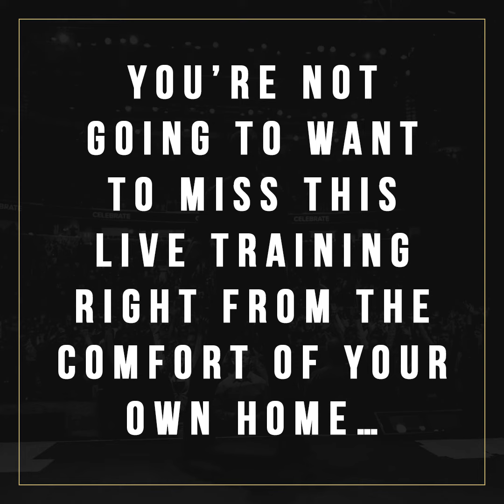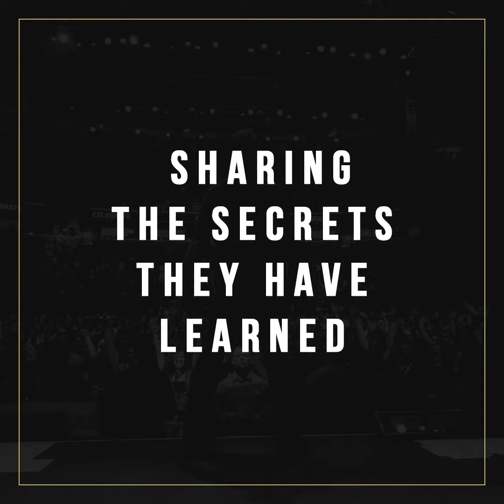I Partnered With Tony Robbins, Dean Graziosi & Russell Brunson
This Is A FREE LIVE Training. There Are No Costs. But Space In The LIVE Chat Is Very Limited!

For Those In The Know Stand To Make Lifelong Impact & Legacy...

How A Loophole Has Unlocked YOUR Opportunity To Profit From A "Hidden" $355 Million Dollar Per Day Industry
And NO, You Don't Have To Be An Expert, Have A Business Or Need Anyones Permission To Get Started.

Reserve your seat NOW for this LIVE online training with Tony, Dean & Russell (LIVE CHAT VERY LIMITED) and you will immediately receive a never before seen training video from Tony & Dean that is a MUST WATCH before April 30th!

Come Learn LIVE (For The First Time Ever) From Dean Graziosi, Tony Robbins & Russell Brunson For FREE On
April 30th - 5:00 PM PDT | 8:00 PM EDT...